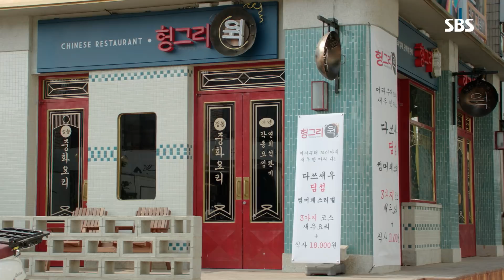‘문전성시’ 준호, 식당 가득 메운 손님들 보며 감격! 《Wok of Love》 기름진 멜로 EP21-22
Wok of Love 기름진 멜로 EP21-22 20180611 SBS

준호(서풍)는 개업 이래 최초로 자신의 식당을 가득 메우고 만족한 표정의 손님들을 보며 감격한 모습을 보인다.

SBS drama 'Wok of Love' starring Lee Jun ho(Seo Poong), Jang Hyuk(Doo Chill-sung), and Jung Ryeo Won(Dan Sae Woo) is story of a true love story of three men and women hotter than the boiling oil in a sizzling hot wok. 'Wok of Love' will air every Mon/Tues at 22:00PM starting from May 7th, 2018.